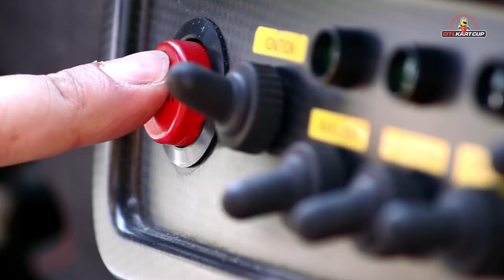Otl Kart Cup Trailer World Championship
This is the official trailer about the new challange that become world Championship!

If you want have more info check out the

Motion Graphic by G4K Motion Designer.